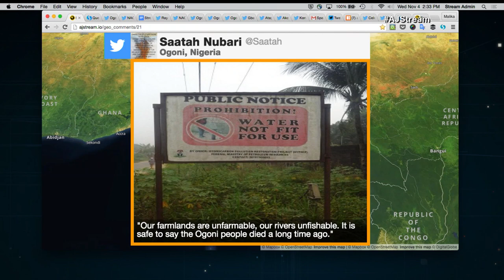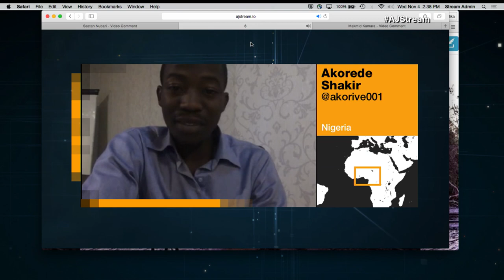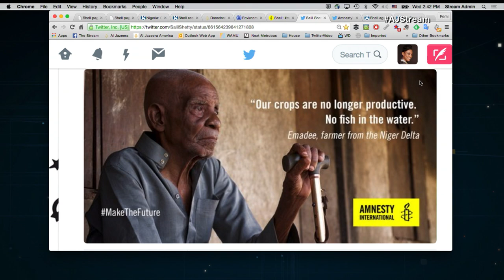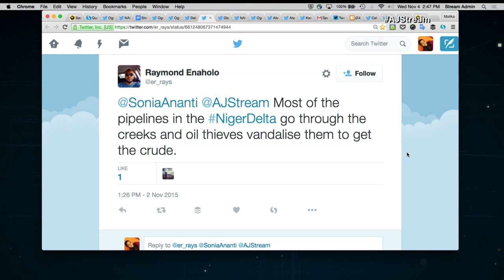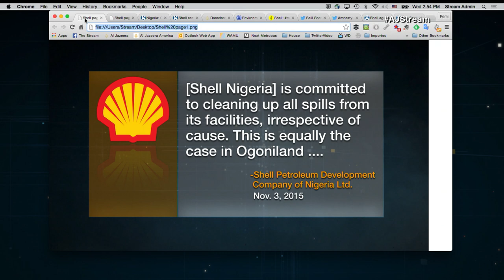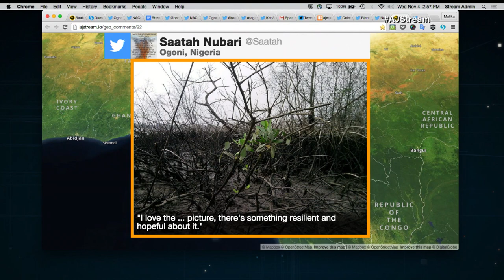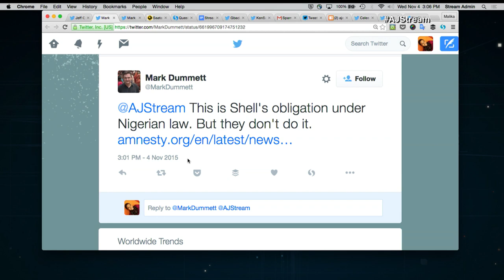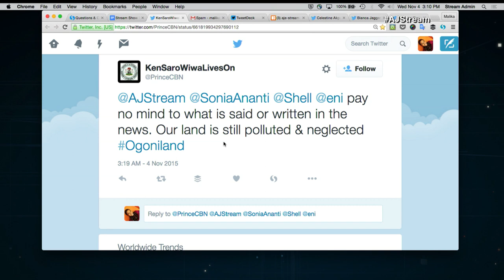The Stream - In the Niger Delta, decades of environmental disaster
On the Stream: What's preventing the clean-up of the Niger Delta region?